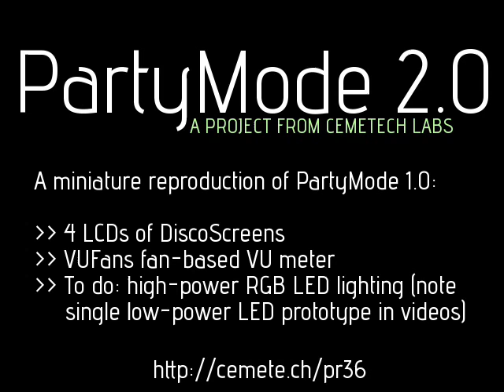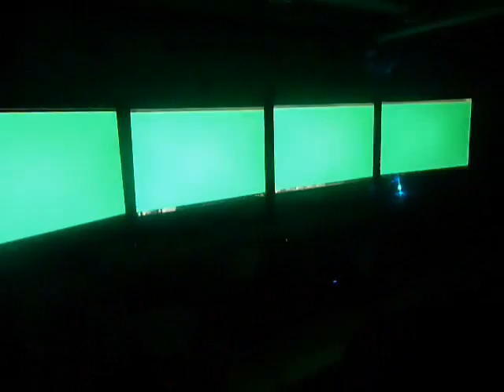PartyMode 2.0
| A miniature resurrection of a giant project with a 7-fan VU meter, 16 CRTs running the DiscoScreens distributed visualizer, and a 22.4 sound system.  Currently partially complete.